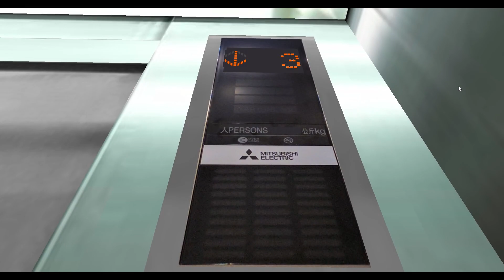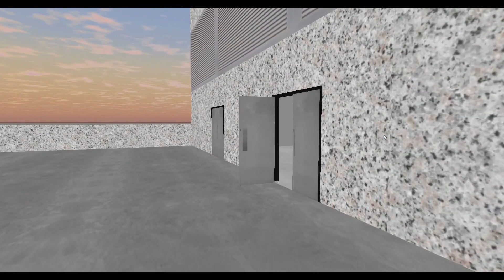RANDOM LIFT TOUR - Advent Day 1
1st day of the advent calendar. EveryLift at Driverson Townhall.

Driverson Townhall is an amazing 12 floor building, which looks a bit old despite that it has Mitsubishi NEIXEZ-MRL's. They must of been old lifts which got modernised, but idk. The building itself is epic, the lifts are epic too. And as always, credit to MelvinMan10/Kan Wuthithepbuncha for this epic building.

also a random moment at 02:01